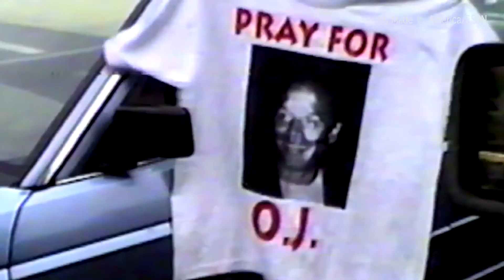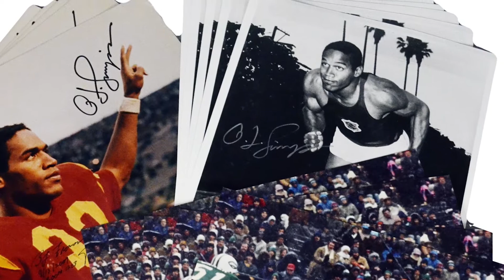O.J. Simpson Back In The Public Eye for Parole Hearing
O. J. Simpson will be back in the public eye Thursday with a parole hearing in Nevada to determine if he should be released from prison after serving more than eight years for armed robbery and assault with a weapon.